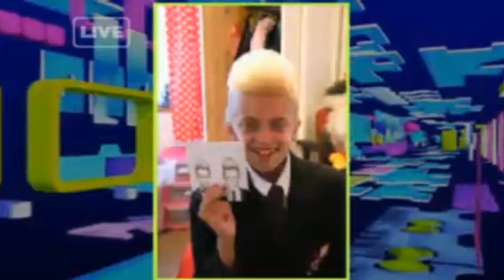Sam And Mark's TMi Friday Series 1 (TMi Series 5) Episode 3 (2010) Part 6 : Jedward Interview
Part 6 of episode 3 from series 1 of Sam And Mark's TMi Friday (series 5 of TMi) which was broadcast live on Friday 24th September 2010 from 5:30pm to 6:50pm on the CBBC channel and this time Are You Scareder Than a 10 Yeat Old Extreme? actually shows in this episode for the first time ever in this series and they used the previous TMi logo on that particular part of the screen where the TMi Friday logo is placed. Enjoy!